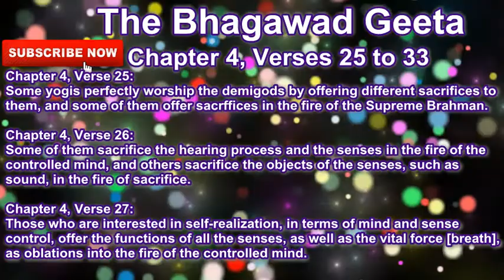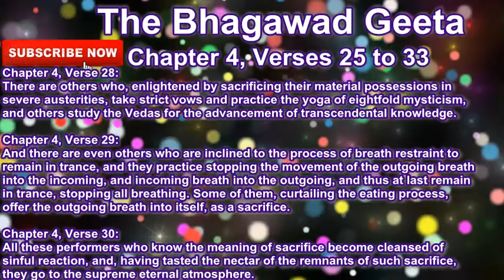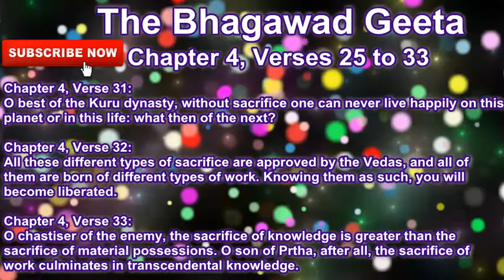Bhagawad Geeta --- Chapter 4, Verses 25 to 33 --- Commentary by Hitesh Khiani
In this video, you shall find my simple commentary upon Verses 25 to 33 of the Fourth Chapter of the Bhagawad Geeta.

The Fourth Chapter of the Bhagawad Geeta is titled "Jnana Karma Sanyasa Yoga" or "Renunciation of Action".